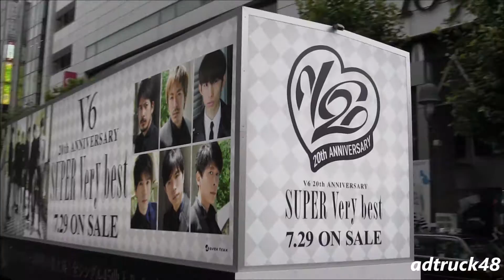V6 20th ANNIVERSARY Album "SUPER Very best" の宣伝トラック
渋谷を走行する、V6 2015年7月29日発売　20th ANNIVERSARY Album "SUPER Very best" の宣伝トラック。今回は大阪、名古屋周辺も走行しているようです。

V6 「君が思い出す僕は 君を愛しているだろうか」6台の宣伝トラック

V6、田村ゆかり、ジャニーズWEST、パチンコGAIAの宣伝トラックが渋谷スクランブルを通過

V6 "ラブセンpresents V6 LIVE TOUR 2015 -SINCE1995～FOREVER-" 代々木体育館に展示されているツアートラック